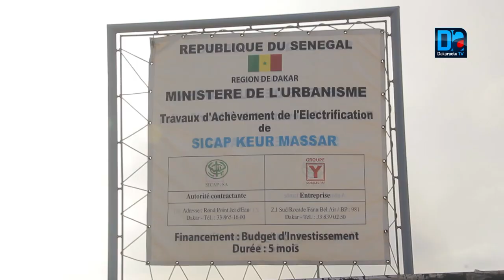SANGALKAM /RUFISQUE : «La cité Sicap Keur Massar, c’est de l’arnaque. La Sicap S .A n’a pas res